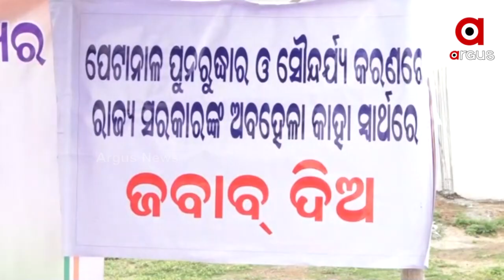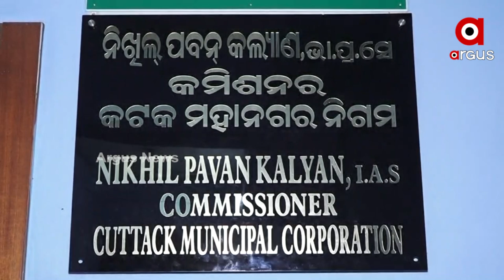ସଫା ହେଲାନି ନାଳ, ଏବେ ନାଳରେ ବିଧାୟକ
ପ୍ରତିବାଦ କଲେ, ଜବାବ ବି ମାଗିଲେ । କଟକ ପେଟାନାଳର ପୁନଃରୁଦ୍ଧାର ଏବଂ ସୌନ୍ଦର୍ଯ୍ୟକରଣ ଦାବି। ବିଧାୟକ ମହମ୍ମଦ ମୋକିମଙ୍କ ନିଆରା ପ୍ରତିବାଦ।